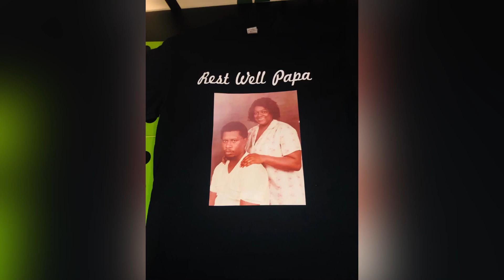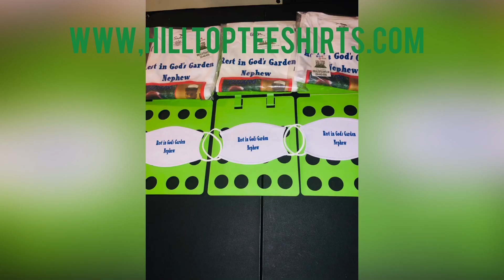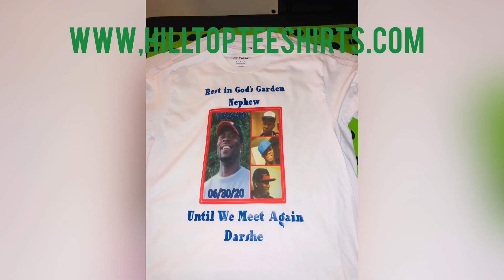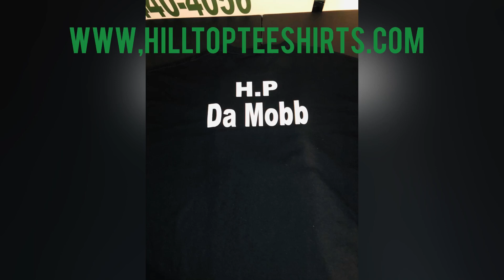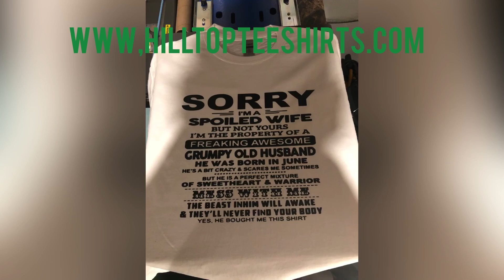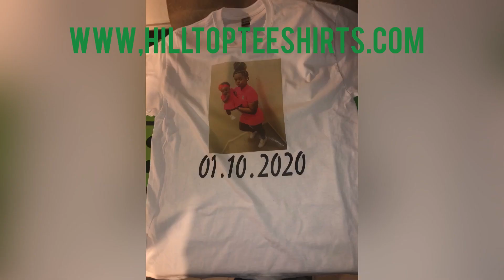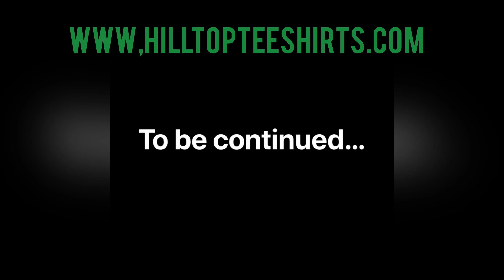Hilltop tee shirts thanks you for your business and your support much love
Hilltopteeshirts Management Team-